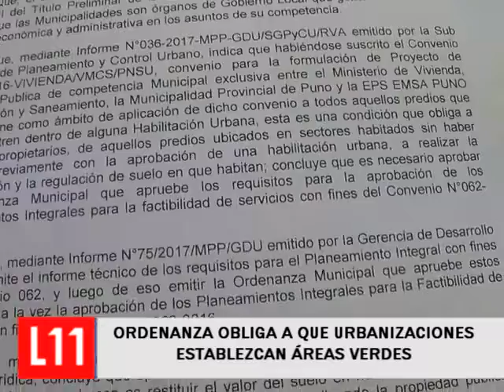ORDENANZA OBLIGA A QUE URBANIZACIONES ESTABLEZCAN ÁREAS VERDES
CON LA APROBACIÓN DE LA ORDENANZA DEL PROYECTO DE PLANEAMIENTO INTEGRAL Y HABILITACIONES URBANAS, LAS ZONAS URBANO MARGINALES TENDRÁN QUE ESTABLECER OBLIGATORIAMENTE ÁREAS VERDES, PRECISO EL SECRETARIO GENERAL DE LA COMUNA LOCAL DE PUNO, ADOLFO ADCO.